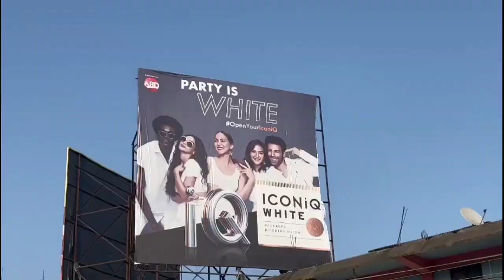Famous Litti Choka Seller Found In Arunachal Pradesh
Thank you, Dhanyavaad